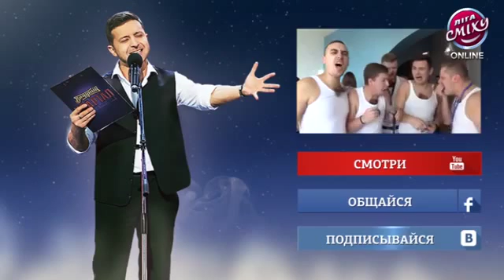Команда 500 дней лета, Днепропетровск Лига Смеха 28 02 2015